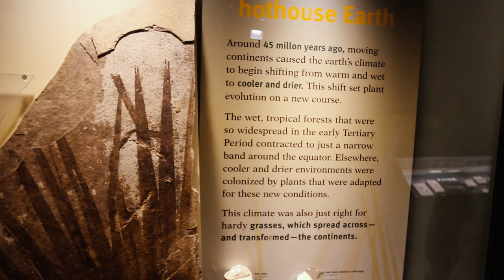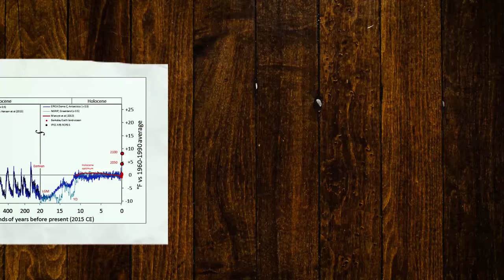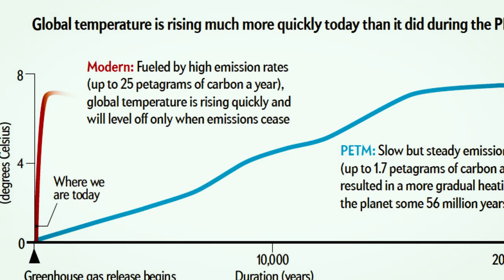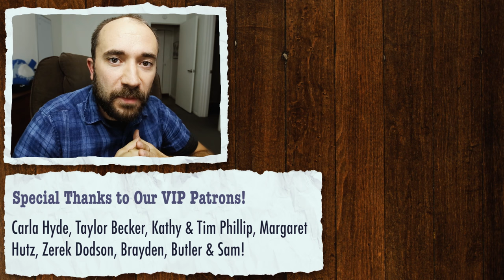Is This the Hottest Year Ever?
2016 is shaping up to be the hottest year on record. But this isn't the first time the Earth has experienced global warming. Millions of years ago, greenhouse gas emissions caused a climate change event that altered the face of the planet. Can we look into the past to see our future?

Thanks to Lance Grande and The Field Museum!

Big thanks to our amazing Patreon supporters: Carla Hyde, Taylor Becker, Kathy Phillip, Margaret Hutz, Zerek Dodson, Brayden Butler, Sam, Colin Young, Joseph Hegeman, Andrew Arrabaca, Dan Goodes, Jeff Brice, Matt Altieri, Cristina Quiroz, Torstein Herland, Colleen Stephens, Jeremy Nauta, Chris Hicks, Lars Herrmann

REFERENCES:
NOAA National Centers for Environmental Information, State of the Climate: Global Analysis for August 2016, published online September 2016, retrieved on October 16, 2016